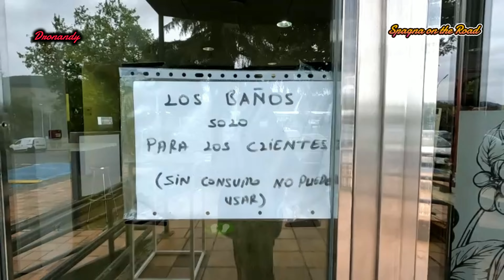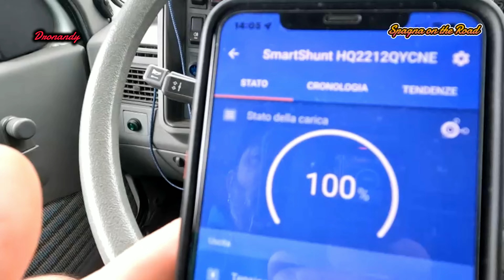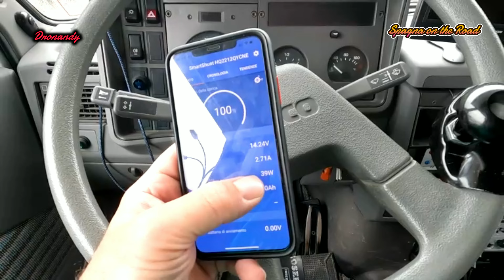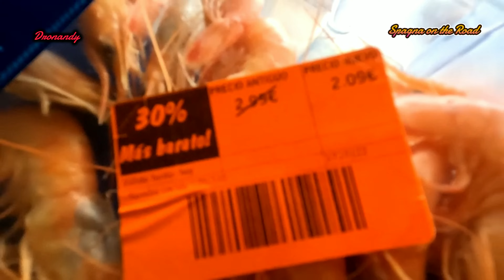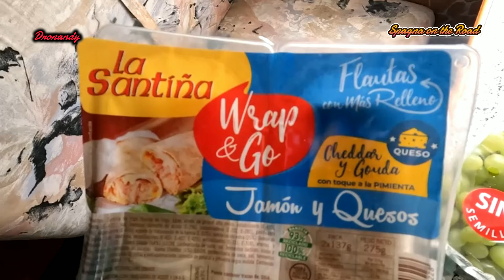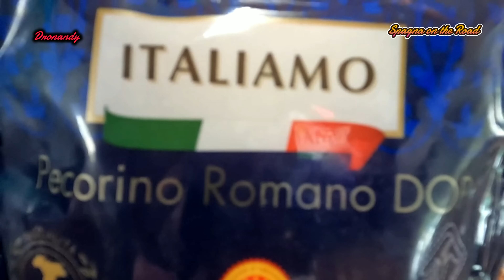Una Giornata uggiosa Spagna on the Road 07 Camper Freedom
Spagna on the road 07 Camper Freedom

Un nuovo episodio da vivere insieme a voi Viaggiatori nel cuore della spagna a bordo del nostro freedom.
peccato per la pioggia... ma pazienza!!!